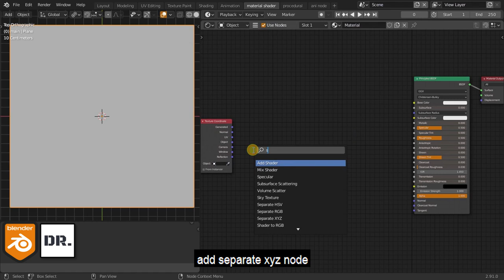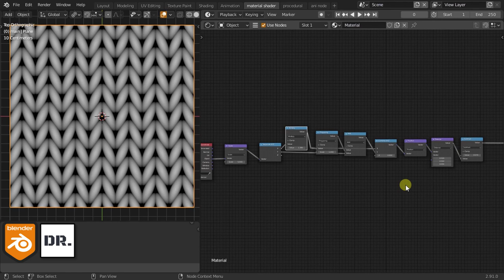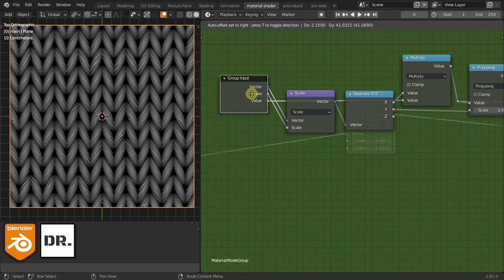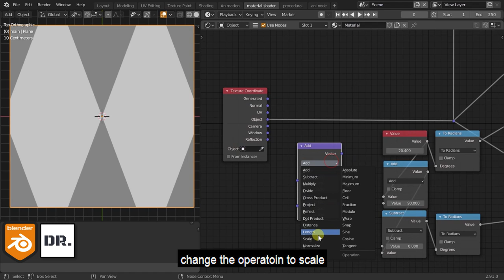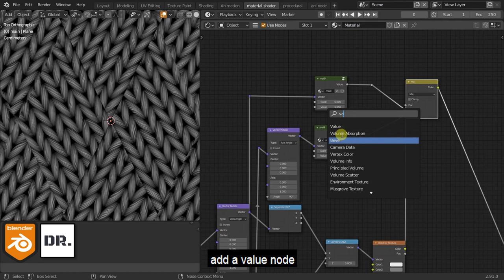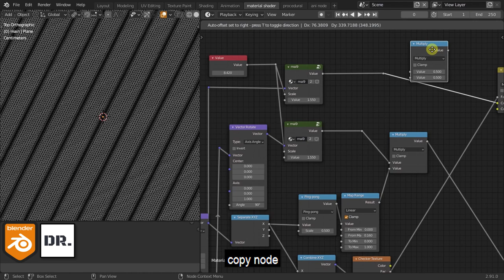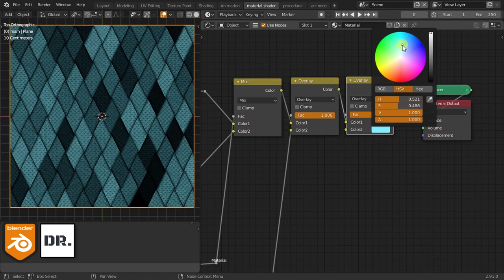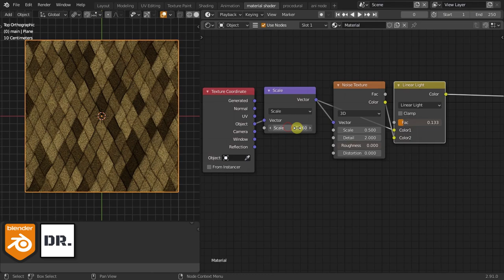Knitted Fabric shader blender 2.91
Blend File (node groups) (free)

knitted fabric pro (added more details and crystal clear node group)

::::advantages of procedural textures:
1.seamless texture
2.virtually infinite resolution
3.flexibility over the material
4. modularity

:::SHADING MATERIAL
:::EVEE COMPATIBLE

:::procedurl textures
:::BEGINNER PROCEDURAL materials,  LETTERS AND WORDS and texture ( NODES)

Sound Credit:

 artist: @syncole
 Syn Cole - Feel Good
Listen on Spotify: spoti.fi/1peWbYJ
Listen on YouTube: youtu.be/q1ULJ92aldE

 artist: @phantomsage
Phantom Sage - Crystal Clouds
Listen on Spotify: spoti.fi/1P3RTti
Listen on YouTube: youtu.be/tRHk-DavCjc

Song: Home
Artists: Jordan Schor feat. Harley Bird